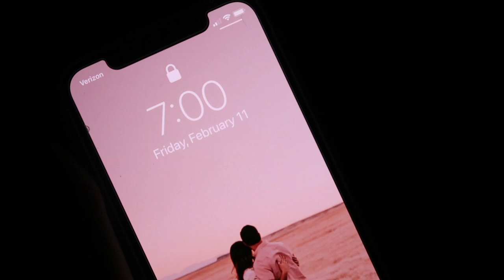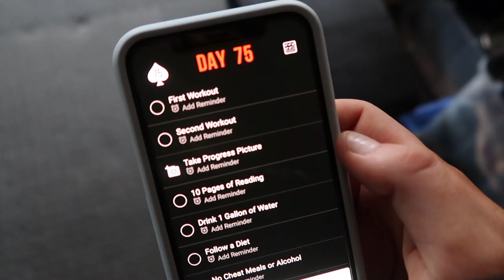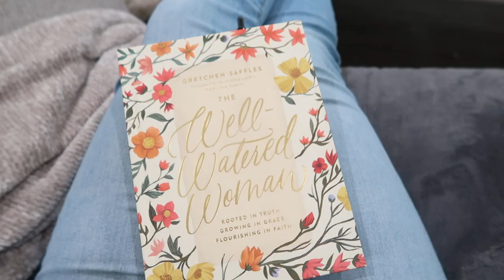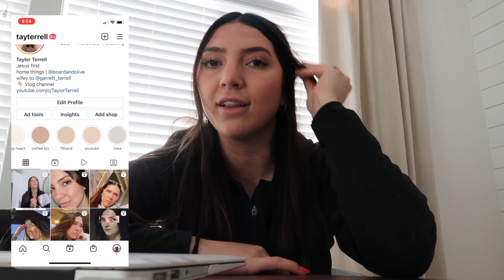Day In the life during 75 hard | MY LAST DAY!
Day in the life during 75 hard, this was my very last day! This was such a positive and life changing experience for me I cant wait to do a whole video to show you my before/afters and to talk about all the mental changes I experienced as well. Its 100% worth the hard work. Obsessed